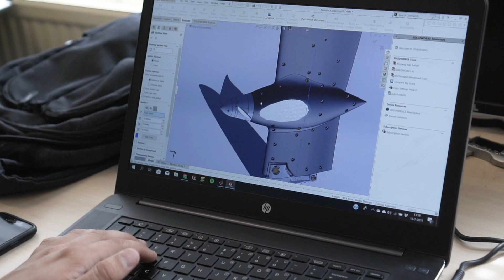Van zonnekracht naar voortstuwing - TU Delft Solar Boat Team